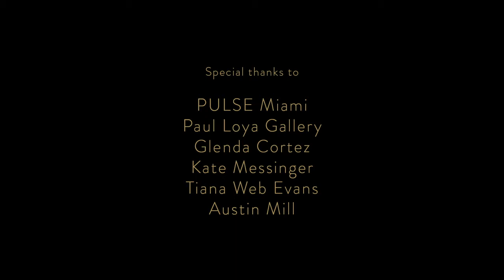TOM FRUIN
See more on the theWILDmagazine.com